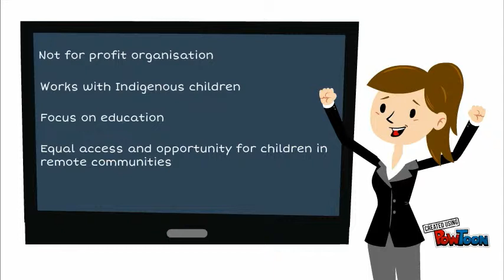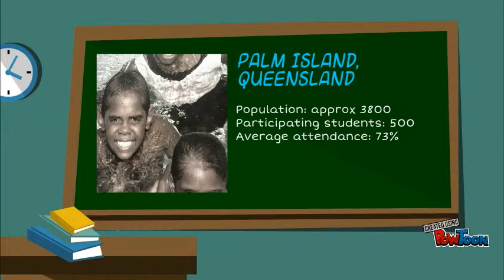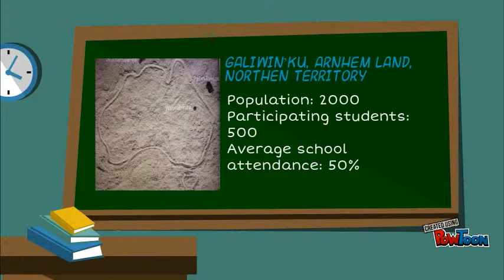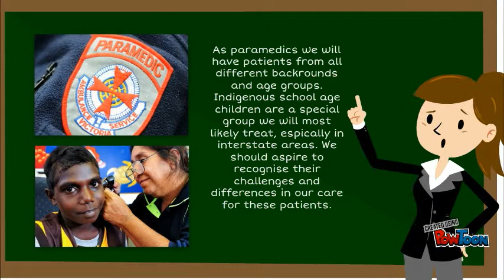Cathy Freeman Foundation